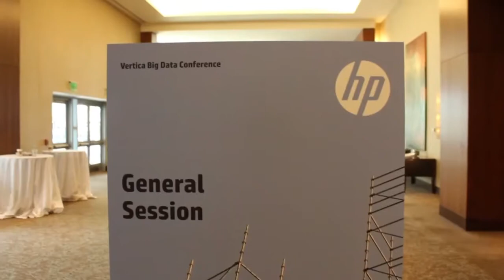Tom Pinckney & Steve Tramack | HP Big Data Conference 2013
Tom Pinckney, Director Global Partner Sales, Cloudera, and Steve Tramack, Director of Big Data Systems Engineering, Converged Appliance Systems & Solutions, Converged System, HP, discussed the partnership between the two companies with theCUBE host Jeff Kelly, live at the HP Vertica Big Data Conference.

Explaining his role in HP, Tramack said it focused on converged systems and converged infrastructures, his team being responsible for building appliances around the HAVEn stack. Consequently, they have been working on building boxed solutions for Vertica and an appliance.

When someone deploys a complex infrastructure stack, typically an organization will try to build something custom-made and work with a partner to achieve the desired outcome, Tramack explained. "We have converged products that allow them to do that." In such scenarios, the success rate depends on the skill set of the organization. Thus, HP  engineers focus on developing best practices, and balancing hardware and software, through reference architecture to support them.

With HP's appliance system, "it takes the complexity out from building the infrastructure." The company provides customers with specific optimized servers, storage, "it ships rack and stack, pre-installed, delivered to the customers site." The goal is that in day one the environment goes live.

"We're not experts in hardware, so it's great collaborating with HP to understand server platforms." Pinckney said. "It's great to walk into an account and have both infrastructure and Cloudera/Hadoop expertise." HP has tremendous trust, long-standing partnerships with major customers who are now adopting Cloudera.

"Customers want solutions," Pinckney added. "They are not trying to deploy Hadoop, they are trying to solve business problems. As Cloudera, our ability to bring forward certified partners, to have an ecosystems that provides solutions and solves business problems is very powerful."

HP has an open kind of strategy, centered around HAVEn. "It's critical as we're providing a foundation for ingesting and analyzing and garnering the value from multiple sources of data, that we work with the best of partners and provide a platform and a foundation" for the collaboration, Tramack explained. "We're able to provide Cloudera as part of the solutions to our partners. We're able to take some of the complexity and risk out."

"We're really seeing enterprises trying to understand how to adopt cloud and Hadoop," Pinckney stated. The HAVEn announcement is very important in that regard. What customers are interested in is basic operations and use cases. Organizations are looking at data transformations, where Cloudera is an optimal platform to free up capacity.

Asked about future HP developments, Tramack mentioned advancements on the converged infrastructure, fron, particularly the SL 4500 platform, Moonshot gaining more interest as data continues to scale and "the amount of space and power necessary to store that is astronomical." Additionally, there is effort put into the blending and moving of data from Hadoop into Vertica for the speed of analytics. "We're seeing a maturation of the technology."

Tom Pinckney, Coudera, and Steve Tramack, HP,  at HP Vertica Big Data Conference 2013 with Jeff Kelly